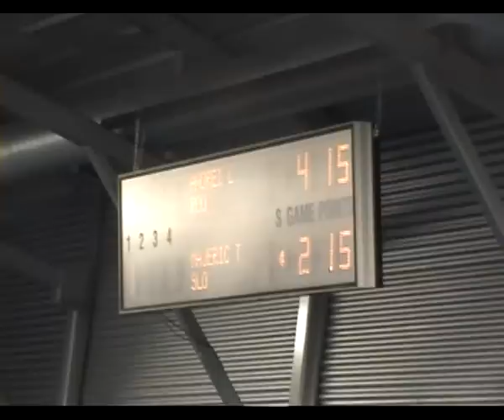Majeric vs Andrei Torhout 2009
Tadeja Majeric vs Laura Ioana Andrei Torhout 2009